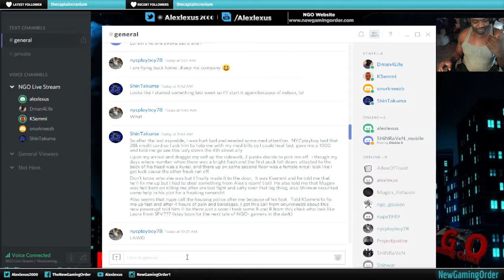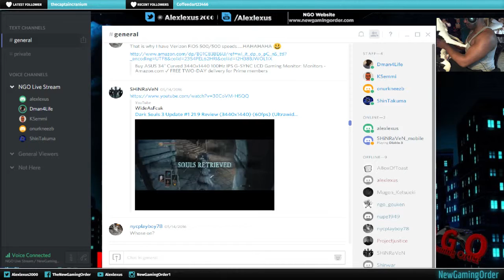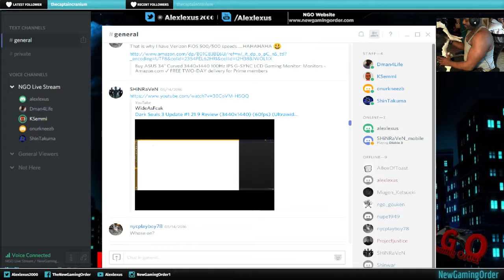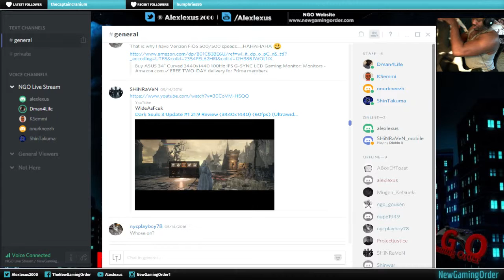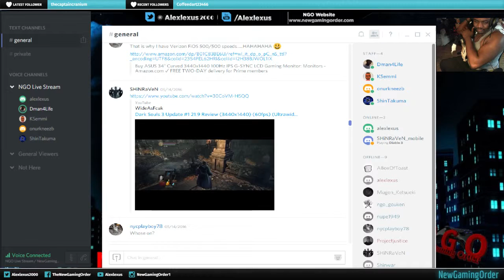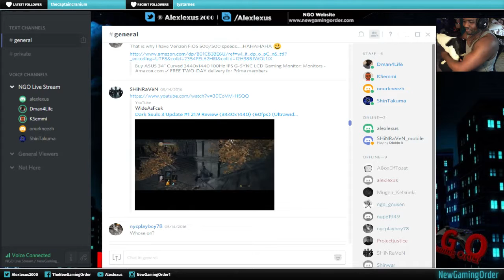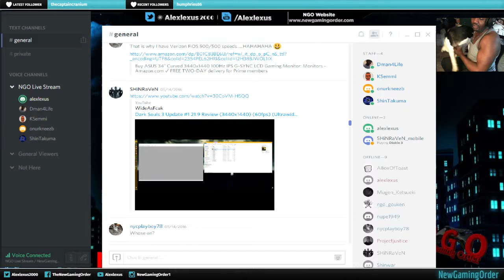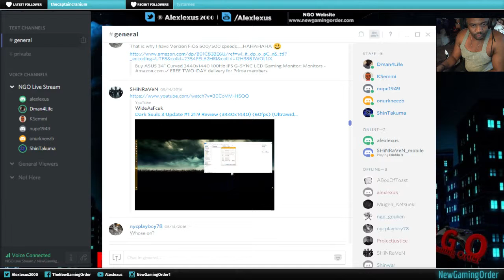NGO question of the day: Is it cheating when you use a walk through or Guide for videogames?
This is a new part of the show called game recognize game